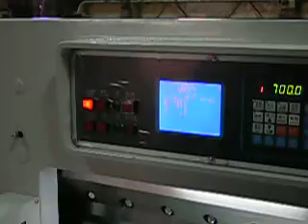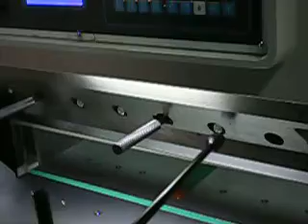paper Cutting Machine / Paper Guillotine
Paper Guilltine